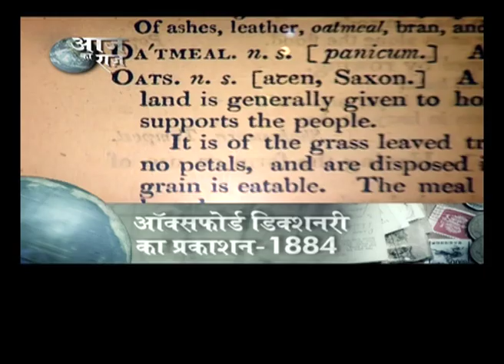1 February- Aaj Ka Raaz (आज का राज़ 1 फरवरी)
History of 1st February.
आज के कल पर नज़र. अहम एतिहासिक घटनाओं का एक सफ़र...
An Initiative by ITV Promo Cell. (India News)
Written & Compiled by Puneet Balaji Bhardwaj.

दुनिया के सबसे सटीक और विस्तृत अंग्रेज़ी शब्दकोशों में शुमार... ऑक्सफॉर्ड डिक्शनरी का पब्लिकेशन आज ही के दिन वर्ष 1884 में हुआ था।

आज ही के दिन वर्ष 1887 में आधारिकारिक रूप से हॉलीवुड की स्थापना हुई थी।

आज ही के दिन वर्ष 1985 में कानपुर में इंग्लैंड के खिलाफ शतक ठोंककर अपने पहले तीन टेस्ट मैचों में तीन शतक लगाने वाले मोहम्मद अज़हरुद्दीन... दुनिया के पहले बल्लेबाज़ बने थे।

अंतरिक्ष में जाने वाली पहली भारतीय महिला...कल्पना चावला का निधन आज ही के दिन वर्ष 2003 में हुआ था। अमेरिकी अंतरिक्ष यान कोलंबिया के दुर्घटनाग्रस्त होने की वजह से कल्पना चावला समेत सात अंतरिक्ष यात्री इस हादसे में मारे गए थे।